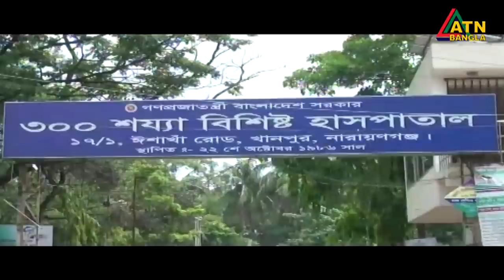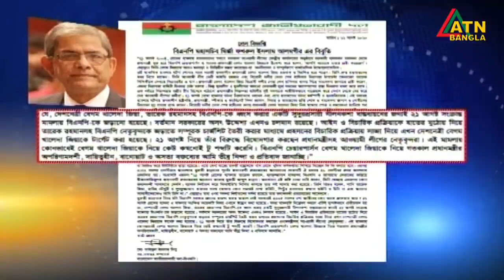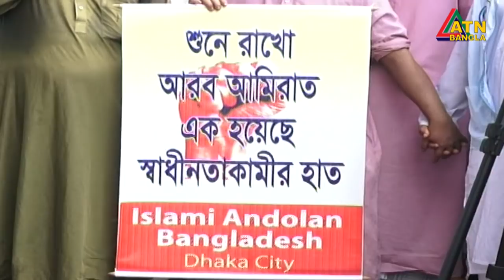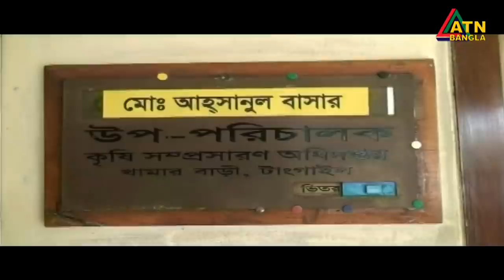এটিএন বাংলা সন্ধ্যা ৭টার সংবাদ । 22.08.2020 | ATN Bangla 07pm News